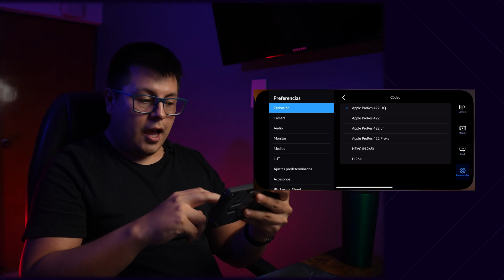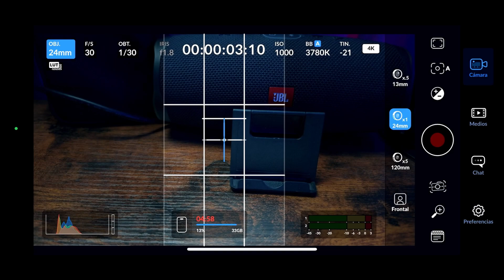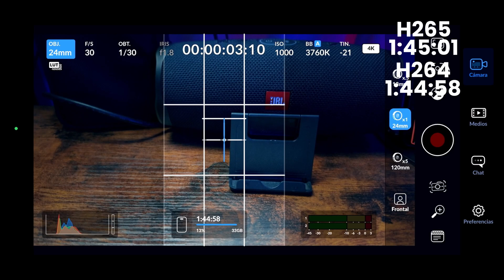¿Cuál es el mejor codec en Blackmagic Camera App?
Descubre cómo elegir el codec adecuado en Blackmagic Camera App para optimizar el espacio y la calidad de tus grabaciones. Desde ProRes hasta H.265, aprende cuál se adapta mejor a tus necesidades de producción y cómo sacar el máximo provecho de tu dispositivo móvil.

*Mi equipo o recomendaciones:*
*Cámaras*
▸ Cámara de video - Sony FX3 -
▸ Cámara de fotos/video  - Sony A7IV -
▸Camara de cine - Blackmagic Pocket 4K -
*Lentes*
▸ Lente gran angular - Sony 16-35 GMii -
▸ Lente de rango medio: Sony 24-70 GMii -
▸ Lente telefoto: Sony 70-200 GMii -
▸ Lente telefoto asequible: Tamron 70-180 -
*Trípodes*
▸ Trípode de estudio: Smallrig RA-S280-
▸ Trípode de viaje: Vanguard VEO* -
▸ Kit de micrófono inalámbrico: DJI Mic 2 -
*Iluminación*
▸ Luz principal: SmallRig RC 220B -
tubo led- Nanlite PavoTube -
*Mochila*
▸ Mochila: Lowepro Fastpack -
*Accesorios*
▸ Micro Color Panel -

*Índice de Capítulos*
00:00 - introducción
00:14 - Presets de Sistema
01:32 - Presets de Proyecto
03:13 - Presets de Teclado
04:42 - Presets de Atributos
07:03 - Presets de Transición
09:36 - Presets de Titulo
10:53 - Presets de Duración
12:15 - Presets de Ventanas
13:14 - Presets de Subtitulo
14:20 - Presets de Exportar